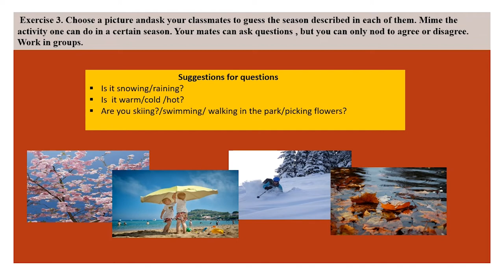Seasons (describing places)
Resursa educațională este structurată pe cinci activități de învățare proiectate pentru dezvoltarea competenței specifice 2.2. Cele cinci activități de învățare oferă elevilor ample oportunități de a interacționa în mod coerent și convingător, pe baza activării cunoștințelor anterioare despre anotimpuri și a diversificării lor prin introducerea unor noi elemente de vocabular.
Formele de organizare alese permit demonstrarea gradului de înțelegere a cerințelor fiecărei sarcini, colaborarea constructivă între elevi și, nu în ultimul rând, exersarea abilităților de gândire critică.
Sarcinile de lucru pentru fiecare activitate stabilesc, într-o succesiune logică, de la simplu la complex, situații propice dezvoltării competenței vizate. Ele combină într-o abordare echilibrată inputul lingvistic cu outputul structurat și cel comunicativ.
Tema și contextele de comunicare le sunt familiare elevilor și adecvate vârstei și nivelului de competență lingvistică ale acestora.
Conținuturile activităților de învățare sunt interesante, conforme programei școlare, contribuind la integrarea armonioasă a informațiilor/cunoștințelor despre anotimpuri într-un univers familiar elevilor.
Activitatea 1.
Elevii lucrează în perechi pentru a descrie cele patru anotimpuri, răspunzând la întrebările incluse în cele două fișe de lucru cu informații lacunare pe care le primește fiecare pereche. Fiecare fișă conține câte trei întrebări și câte trei răspunsuri referitoare la anotimpuri. Elevii vor face schimb de informații pentru a rezolva sarcina, aplicând metoda informațiilor lacunare (INFORMATION GAP).
Activitatea 2.
Elevii simulează un dialog între doi prieteni despre cele mai frumoase destinații de vacanță în fiecare anotimp. Ei folosesc vocabularul descriptiv despre anotimpuri exersat anterior,
precum și informații adiționale, conform unui model dat și a unei casete cu detalii. (INFO BOX). Activitate în perechi.
Activitatea 3.
Elevii participă la un joc de mimă. Elevii formează grupe de câte trei membri. Fiecare grup va extrage o ilustrată dintr-un set reprezentând cele patru anotimpuri și vor alege un membru
care să mimeze anotimpul și activitatea reprezentate în ilustrată. Membrii celuilalt grup vor trebui să ghicească răspunsurile corecte în 30 de secunde, punând întrebări
corespunzătoare, conform modelului dat. Grupa care va da cât mai multe răspunsuri corecte în timpul alocat activității (5 minute) va fi declarată căștigătoare.
Activitatea 4
Elevii participă la un joc despre cele patru anotimpuri, creat prin aplicația Wordwall. Ei trebuie să potrivescă fiecare anotimp cu cuvintele asociate cu acesta și apoi să răspundă la șase întrebări. Rolurile se inversează pentru ca fiecare membru al perechii să pună întrebări și să dea răspunsuri.
Activitatea 5
Elevii se împart în grupe și se așează în cerc pentru a participă la un joc, folosind metoda R.A.I. (Răspunde-Aruncă - Interoghează). Un elev aruncă un obiect ușor, o minge altui elev, adresîndu-i o întrebare la care acesta trebuie să răspundă imediat. La rîndul lui, elevul aruncă mingea altui coleg, adresându-i o întrebare la care colegul trebuie să răspundă repede. Întrebările se referă la anotimpuri și activități specifice
acestora. Cel care nu poate răspunde iese din joc iar câștigătorul este acela care rămâne ultimul în joc.